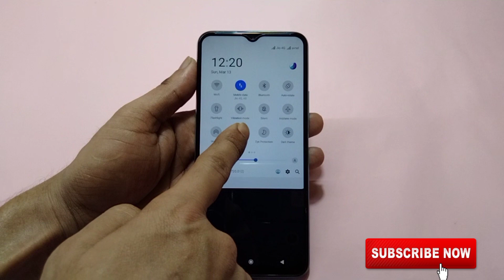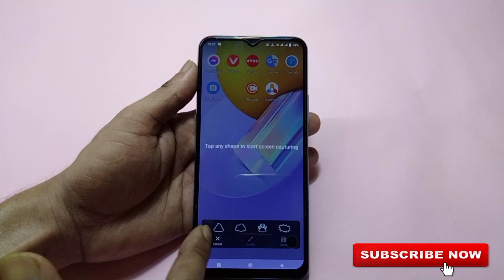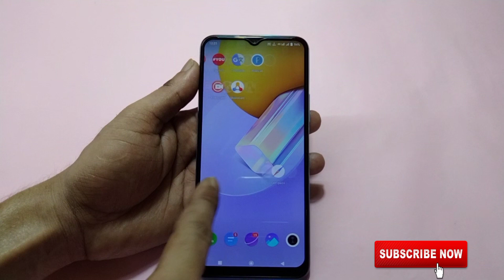Vivo y31 me screenshot kaise len | how to take Screenshot in Vivo y31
hello friends aaj ki is video ke madhyam se maine aap logo ko bataya hai ki Vivo y31 mobile me screenshot kaise liya jata hai